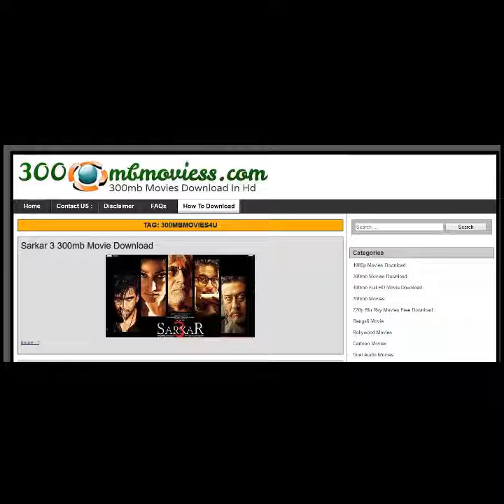TOP 5 WEBSITES TO WATCH FREE MOVIES ONLINE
links :
TAMILMV.MX

please follow the links and enjoy the movies.